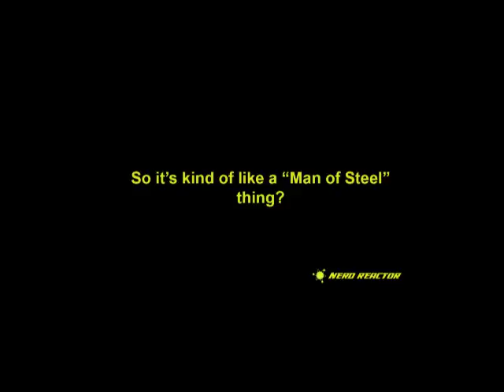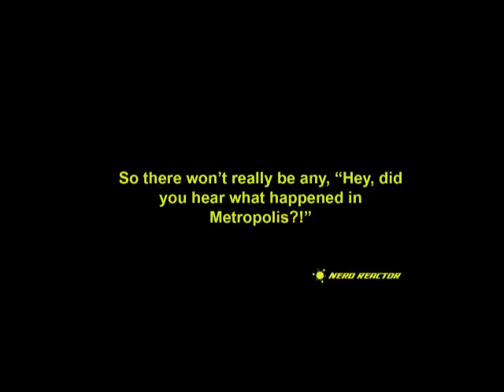Greg Berlanti "Arrow" Season 2 Interview at San Diego Comic Con 2013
Nerd Reactor sits down with Executive Producer Greg Berlanti to discuss the second season of "Arrow" at San Diego Comic Con 2013. Season 2 of "Arrow" starts October 9th, 2013 on The CW.

Check the Nerd Reactor channel for more "Arrow" Season 2 interviews! We'll be posting a new interview everyday leading up to the Season 2 premiere!